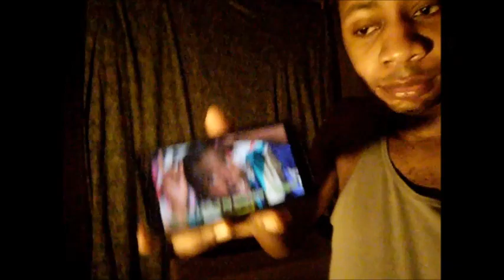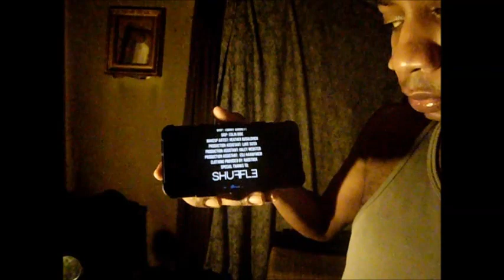Zaena X Jason Maek TikTok Collab Video Reaction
Here is my reaction to the new video by Zaena and Jason Maek